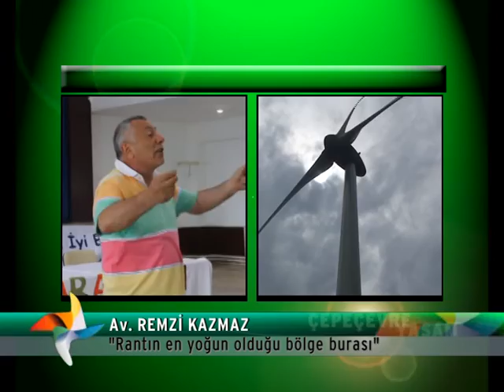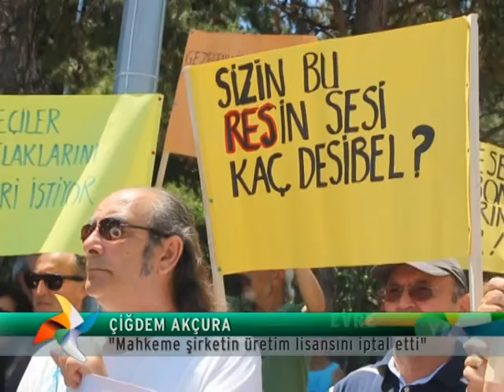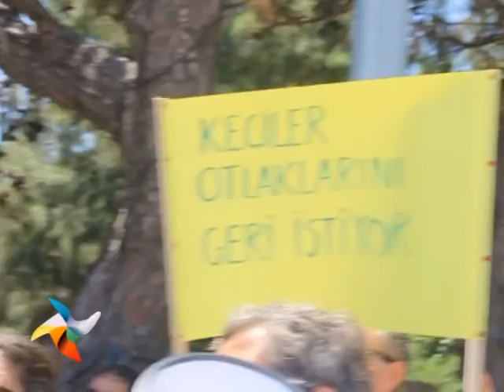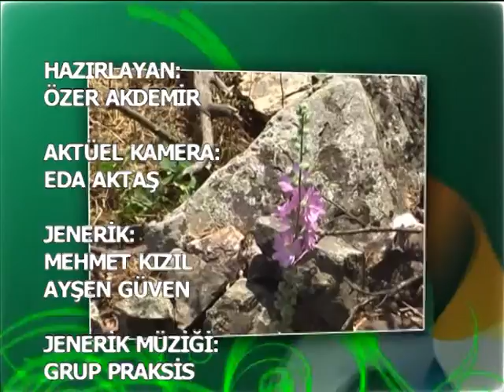Karaburunun hukukla imtihanı_ 26haziran2015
ÇEPEÇEVRE YAŞAM
Karaburun Yarımadasında halkın yaşam alanlarını gasp eden ve adeta kabusları olan Rüzgar Enerji santralleri (RES) ile ilgili mahkeme yürütmeyi durdurma kararı verdi. Karaburunlular, kendileri gibi RES'lere karşı mücadele eden Bodrumluları ağırlayıp bu mahkeme kararını kutladılar. Oysa, burası Türkiye idi ve mahkeme kararları bir bürokratın emrinden daha yüce değildi!

Özer AKDEMİR'in hazırlayıp sunduğu ÇEPEÇEVRE YAŞAM sezon finalinde Karaburun'luların hukukla yüzleşmesini ekranlara taşıyacak.
bu akşam: 20.00'De HAYAT TV'de.